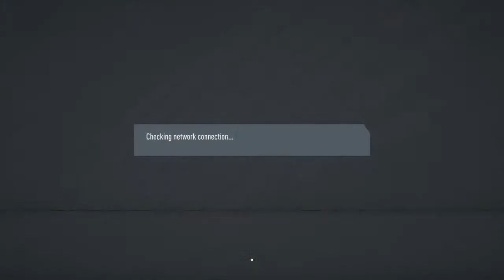World cup Wednesday